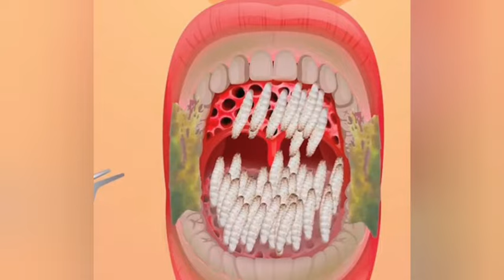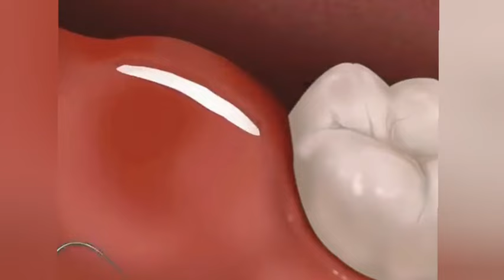Asmr. Have a nice day